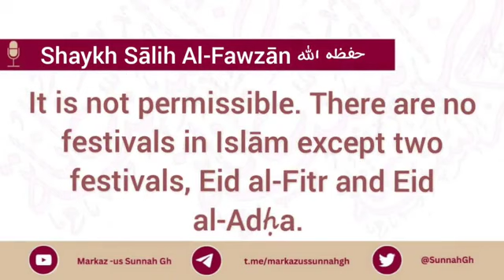RULING ON CELEBRATING VALENTINE'S DAY| SHAYK SALIH AL FAWZAAN HAFIDHAHULLAH